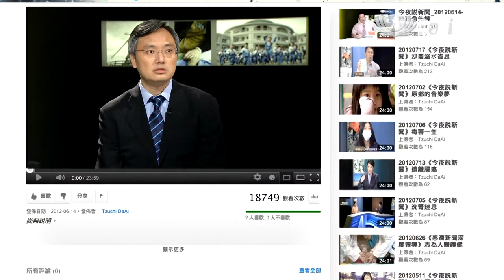大愛電視 DaAi2HD 今夜說新聞 20120904